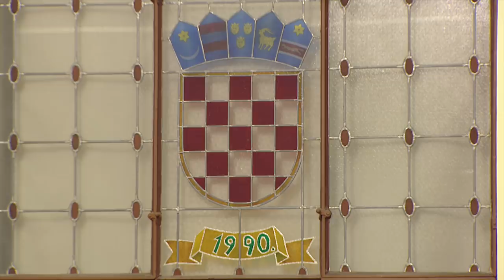19 11 2018 - 3. dio, 10. sjednica, 9. saziv